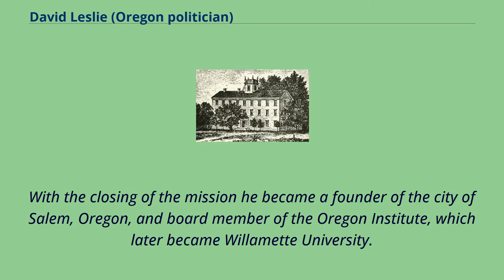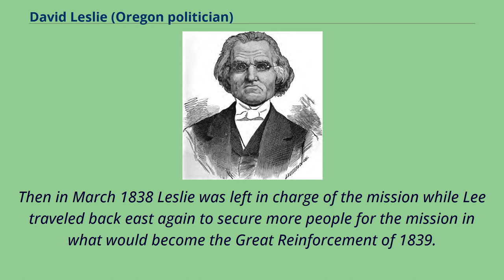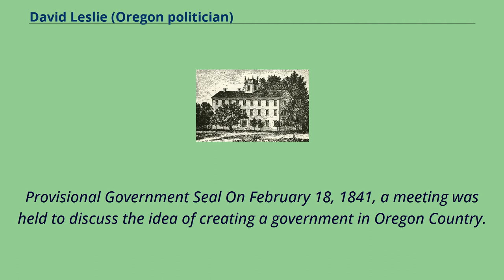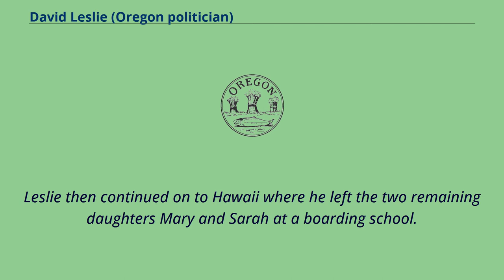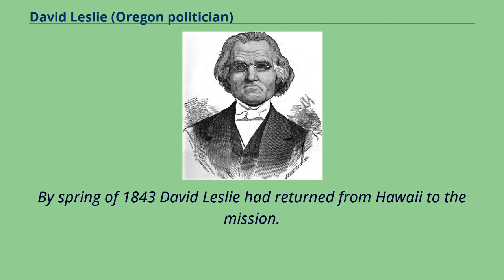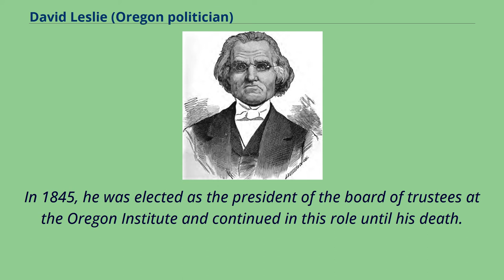David Leslie (Oregon politician)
Politicians_from_Salem,_Oregon
History_of_Salem,_Oregon
David Leslie （1797 – March 1, 1869） was an American missionary and pioneer in what became the state of Oregon.
A native of New Hampshire, he joined Jason Lee as a missionary at the Methodist Mission in the Oregon Country in 1836.
In that region he participated in the early movement to start a government and his home was used for some of these meetings.
With the closing of the mission he became a founder of the city of Salem, Oregon, and board member of the Oregon Institute, which later became Willamette University.
Born in New Hampshire in the town of Washington, Leslie lost his parents while he was young.
Born in 1797, Leslie was the son of a minister （George Leslie） and received an education first in Salem, Massachusetts, and later at the Wilbraham Academy where fellow missionary Jason Lee would later attend.
There David Leslie studied languages, especially French.
He then received a license to preach at the age of 23 in 1820.
While still in New England, Leslie began work with the Methodist Episcopal Church.
There he began a working relationship with Jason Lee.
Lee then recruited Leslie to join the Methodist Mission in Oregon Country that Lee started in 1834.
So in 1836, Leslie agreed to go to the Willamette Valley as the first set of reinforcements to the mission.
Leslie, his wife Mary A. Kinney, and three daughters sailed around Cape Horn and arrived in Oregon on the Sumatra on September 7, 1837.
Once in Oregon Lee assigned Leslie to be a magistrate for the area south of the Columbia River.
Then in March 1838 Leslie was left in charge of the mission while Lee traveled back east again to secure more people for the mission in what w...